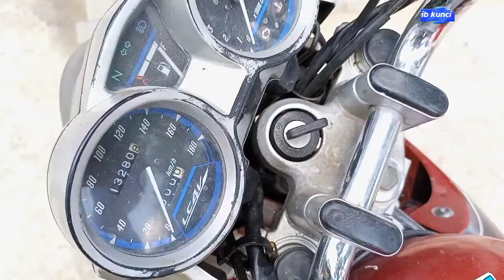CARA MEMPERBAIKI KUNCI TANGKI VIXION MACET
Hallo gaes kali ini pak ajaib lagi memperbaiki kunci tangki motor Vixion yang macet , simak terus video nya ya gaess agar tidak gagal paham
Semoga bermanfaat ☺️